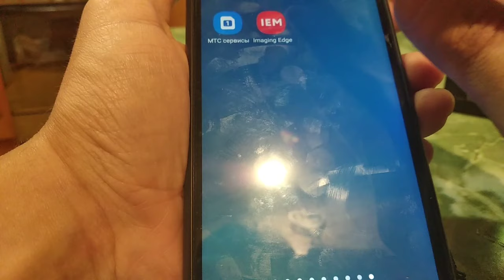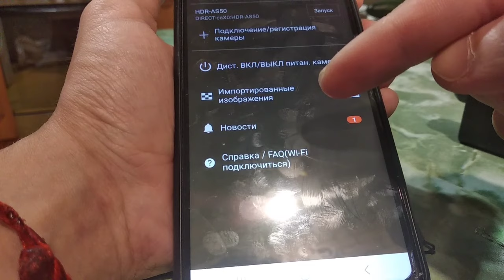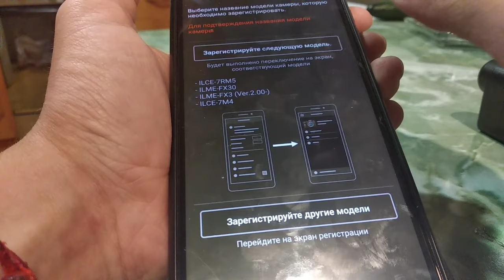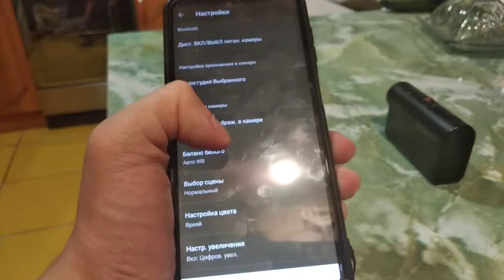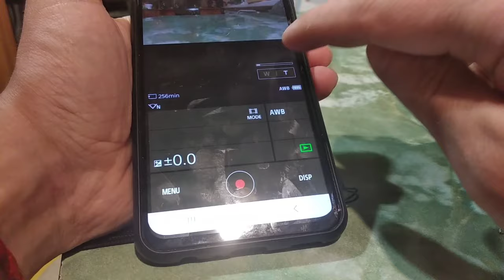обзор моей новой экшн-камеры/стоит ли покупать камеру sony as50 в 2024 году🤔